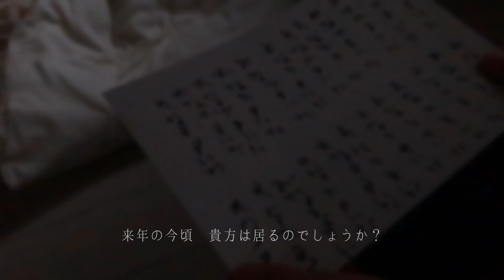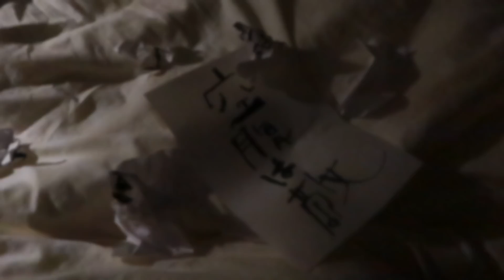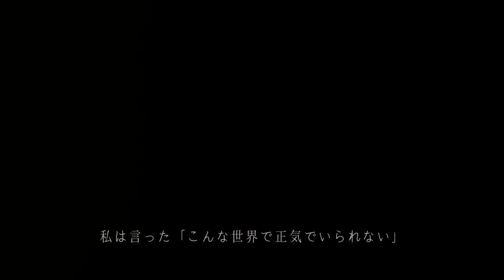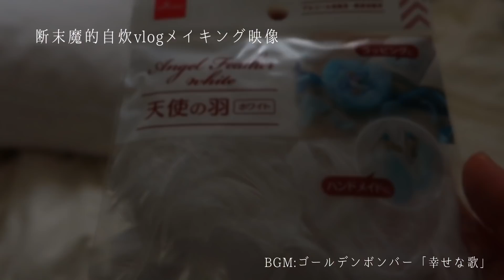【断末魔的自炊vlog】収益化オフ（ゴールデンボンバーオマージュMV）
ゴールデンボンバーの新曲「断末魔」MVに深く感銘を受けオマージュMVを作りました。

ゴールデンボンバー様すみません。
大切な作品を使わせていただきありがとうございます。

端末を複数お持ちの方は「断末魔」MVとこちらの動画を同時再生して照らし合わせながら見るのもおすすめです。…ｼﾃ、同時再生ｼﾃ…ｾﾞｯﾀｲ。

歌詞は特に印象的だった部分を字幕にしました。
編集アプリが縦書きに対応していなくて詰みました。

「断末魔」は各配信サイトで配信中です！

利用させていただいた曲
ゴールデンボンバー「断末魔」
ゴールデンボンバー「幸せな歌」
※こちらの動画は収益化をしておりません。